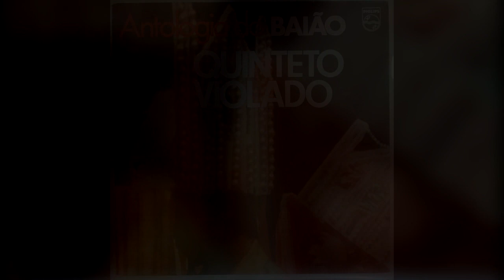4 - Derramaro O Gai, A Mulher Do Anibal, Sebastiana - Antologia Do Baião (1977) / Quinteto Violado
Antologia Do Baião (1977) / Quinteto Violado

A1. Asa Branca
A2.1. Madame Baião
A2.2. Xanduzinha
A2.3. Adeus, Maria Fulô
A3.1. São João Do Carneirinho
A3.2. São João Na Roça
A3.3. Polca Fogueteira
A4.1. Derramaro O Gai
A4.2. A Mulher Do Aníbal
A4.3. Sebastiana
A5.1. Na Terra Como No Céu
A5.2. Fica Mal Com Deus
A6.1. Sodade, Meu Bem, Sodade
A6.2. Mulher Rendeira
A6.3. Meu Pião
B1.1. Xote Das Meninas
B1.2. O Chêro Da Carolina
B1.3. Peba Na Pimenta
B1.4. Severina Xique Xique
B2.1. Acauã
B2.2. Briga De Faca
B2.3. Corisco
B3.1. Canção Da Fé
B3.2. Baião Da Penha
B3.3. Frei Damião
B4.1. Só Quero Um Xodó
B4.2. Lamento Sertanejo
B4.3. Forró Do Dominguinhos
B5.1. Pisa Na Fulô
B5.2. Cintura Fina
B5.3. Riacho Do Navio
B6. Algodão